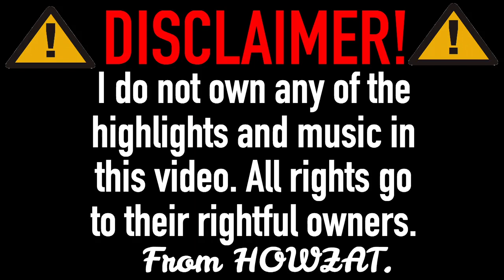Eddie Betts Mix - Better Now (ft. Post Malone)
EDDIE! He hasn't had the best season this year, but still has an amazing highlight reel!
All Rights for the Highlights and music go to the respectful owners.
Also...WHO ELSE LOVES THE DEES!??? WE MADE FINALS...FINALS!